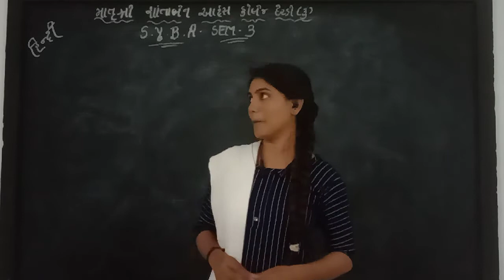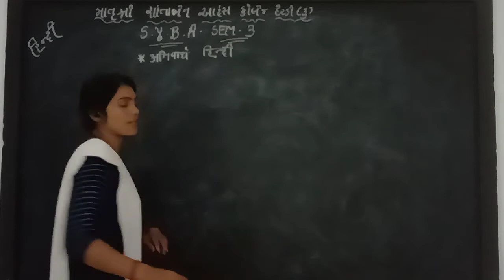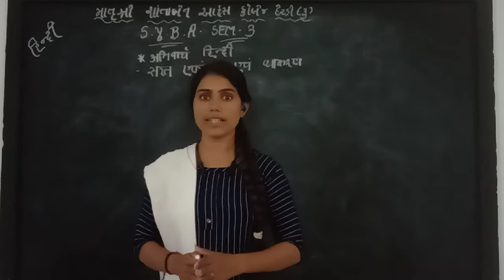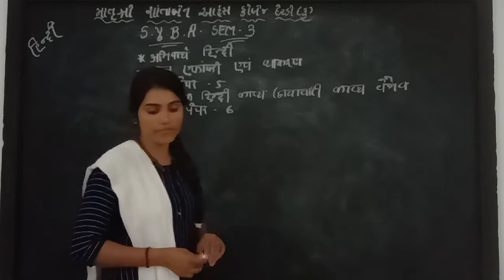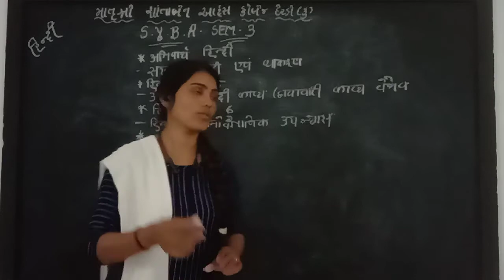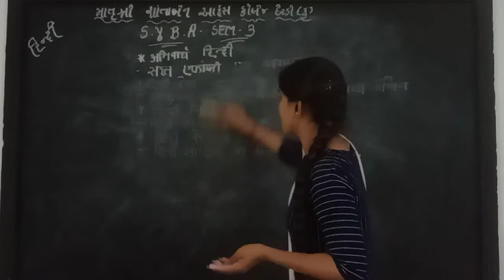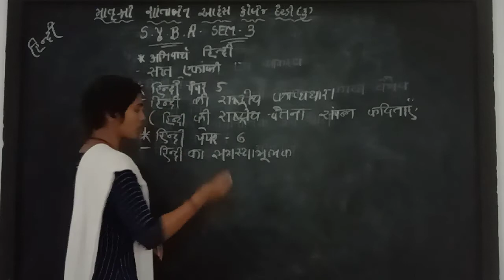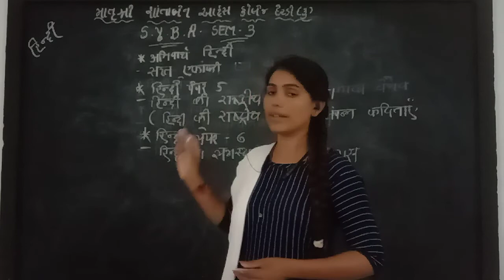S.Y.B.A SEM 3 HINDI SYLLABUS